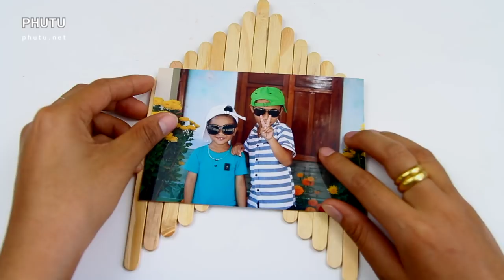HOW TO CREATE A PICTURE FRAME WITH AN ICE CREAM STICK